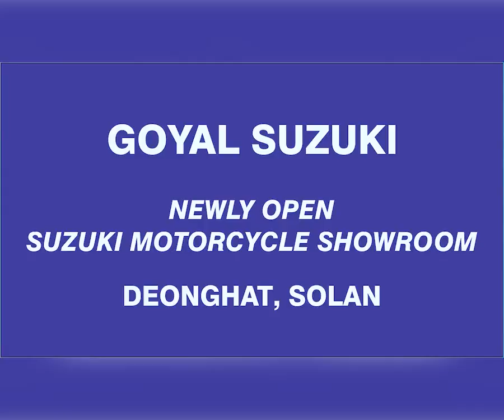कुल्लू : कुर्दिस्तान और भारत की संस्कृति का हैं आपसी मेलजोल, ढालपुर में बोले कलाकार।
Kullu: There is mutual interaction between the cultures of Kurdistan and India, said the artist in Dhalpur.